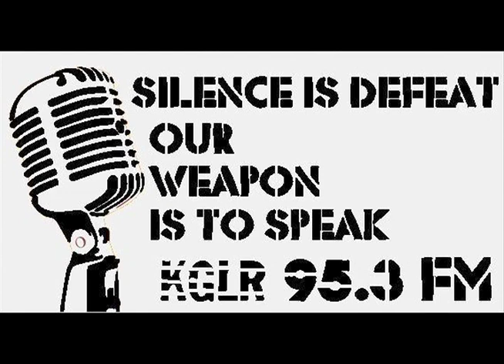Elephant Revival QuickTime H 264